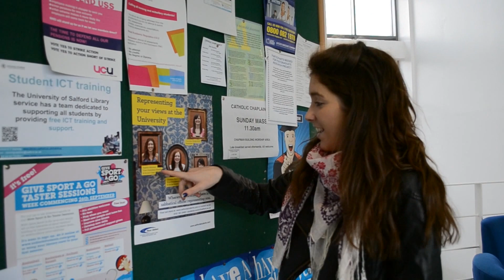Sophie Atkinson, Vice President Health and Social Care, Video Blog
This is a video of Sophie Atkinson, Vice President of Health and Social Care, out and bout talking to students about their time at university.